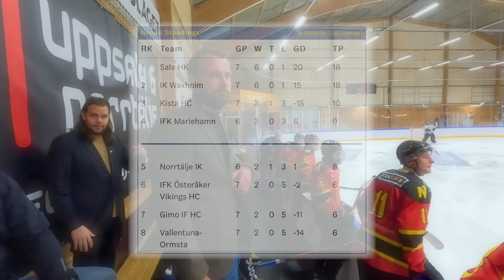5. Serieledarna besöker ett skadeskjutet Norrtälje IK i formsvacka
Efter en flygande start på säsongen har Norrtälje IK tappat formen något. Laget kommer från två raka förluster – och nu är det nu för en fullspäckad helg på anrika Sportcentrum med dubbla möten. I dagens avsnitt tar NIK emot serieledarna Sala HK. Det är en tuff uppgift som det är och dessutom är laget drabbat av sjukdom och skador. Viktiga poäng står på spel. Hur ska det gå?

Hockeydrömmen är producerat av Jonatan Jonasson Media AB